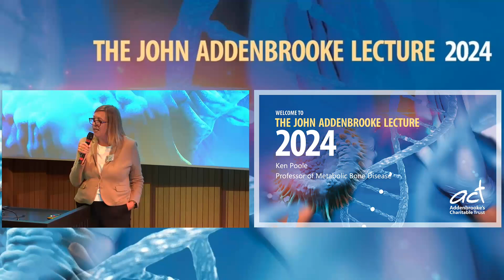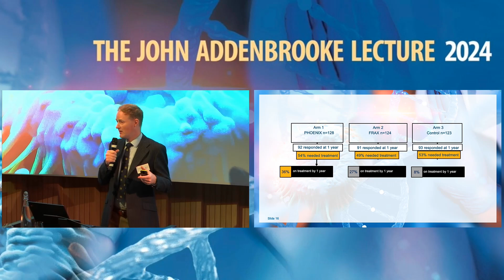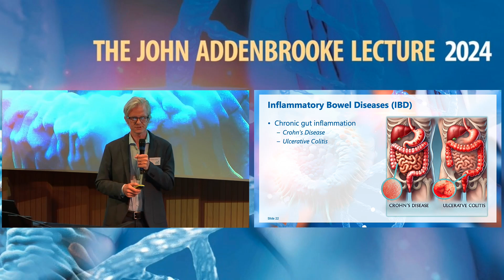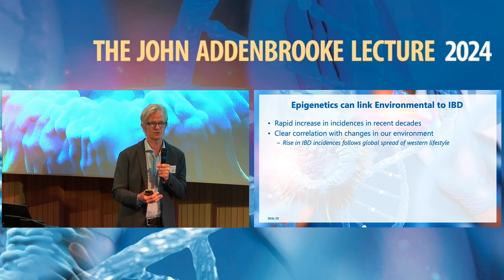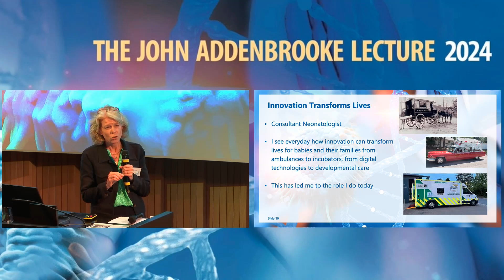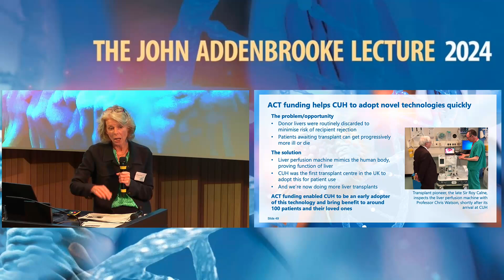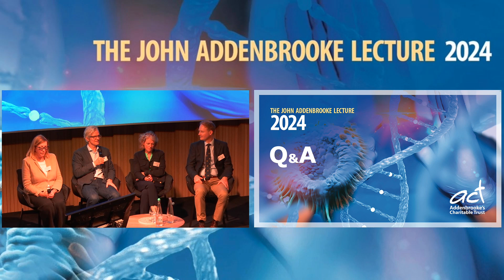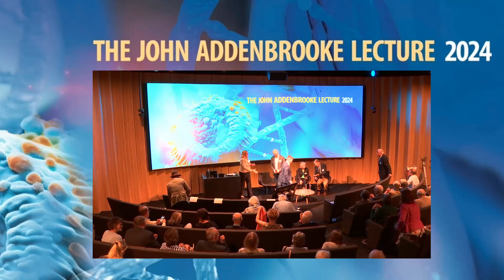John Addenbrooke Lecture 2024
This year's John Addenbrooke Lecture provided an evening of insightful presentations, stimulating conversations, and the opportunity to be part of a community dedicated to making a difference.

The annual event saw an exceptional line up of speakers all of whom are leaders within their field.

If you would like to make a change today, and donate to Addenbrooke's Charitable Trust (ACT) to help fund ground-breaking research and equipment within our hospitals, please